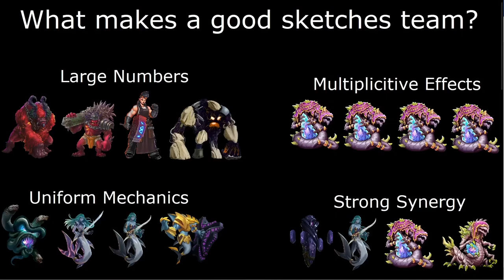Sketches of Salvation | Monster Train Archetypes for Novices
Welcome to the Archetypes series.  This series will be appear irregularly on Mondays as available for upload, and covers common deck archetypes and strategies focused on being informational for beginners and novices.

This week we're looking at Sketches, an archetype centered around the artifact Sketches of Salvation.  Sketches is a very powerful artifact that can be intimidating to newer players (and even some with over a thousand hours under their belt according to some recent discord conversations).  Hopefully this guide will be informative and give those who shy away from Sketches cause to give it a go.